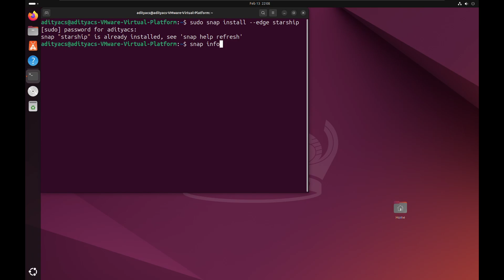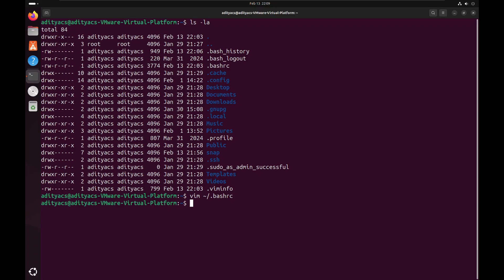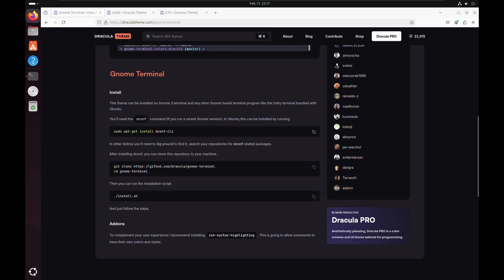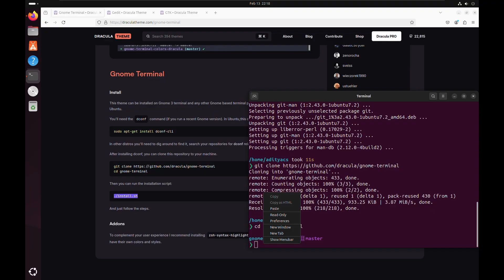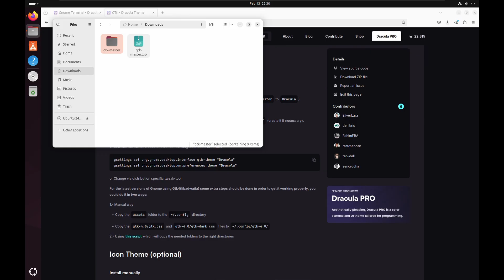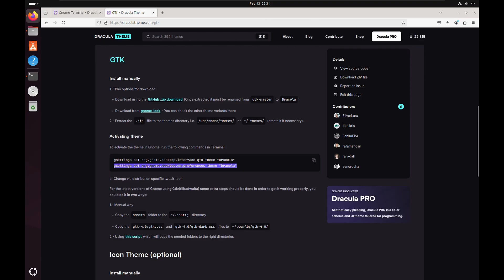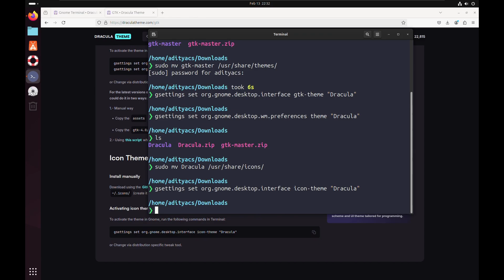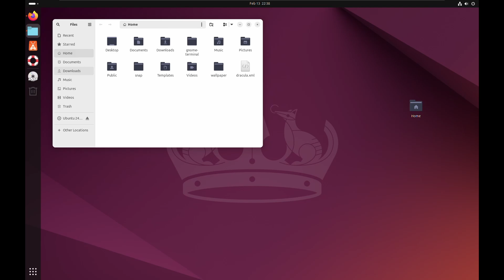"Your Linux Desktop Will NEVER Be the Same!(Dracula Theme Guide) 🧛‍♂️"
🚀 STOP Using Default Ubuntu! Customize Like a PRO with Dracula Theme! 🧛‍♂️🎨

Tired of the boring default Ubuntu look? In this video, I’ll show you how to completely transform your Linux desktop with the stunning Dracula theme! 🦇🔥

Here’s what we’ll do step by step:
✅ Upgrade Your Terminal – Install Starship to customize your terminal/bash for a sleek look. 🖥️
✅ Dracula Terminal Theme – Make your terminal dark, aesthetic, and hacker-like! 😎
✅ Dracula GTK Theme – Apply the Dracula theme to your UI, icons, and overall desktop design. 🎨
✅ Final Touch: Wallpaper – Complete the setup with a beautiful Dracula-themed wallpaper! 🖼️

By the end of this video, your Ubuntu/Linux setup will look insanely cool! 🚀